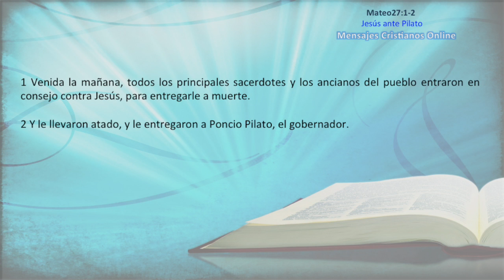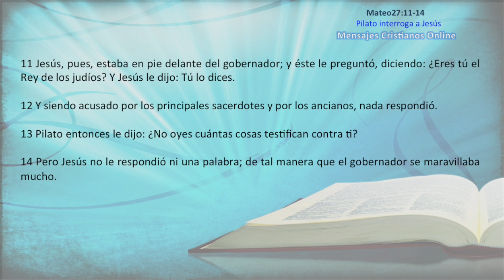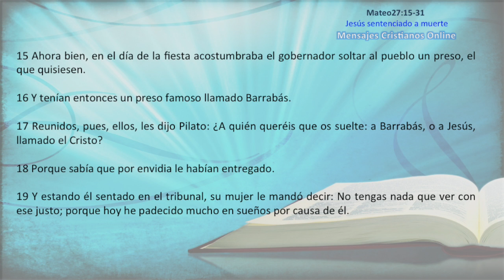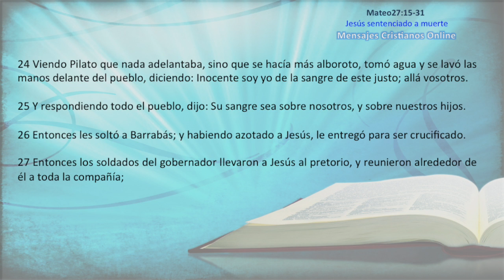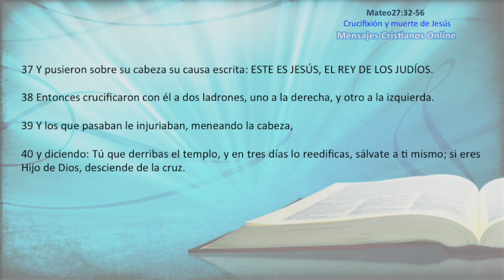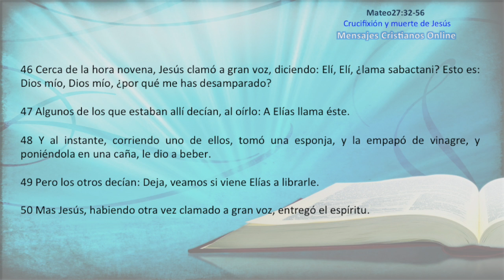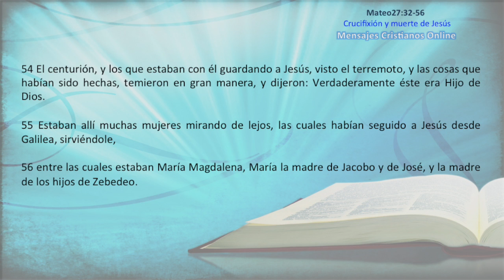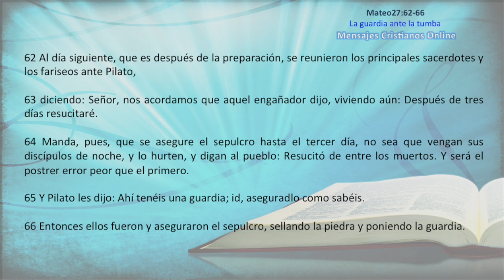31) NUEVO TESTAMENTO - MATEO27:1-66 - LA BIBLIA HABLADA - ESTUDIOS BIBLICOS - YOUTUBE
31) Nuevo Testamento -  Mateo27:1-66 - La biblia en video audio hablada  - estudios bíblicos -   youtube:

Jesús ante Pilato
Muerte de Judas
Pilato interroga a Jesús
Jesús sentenciado a muerte
Crucifixión y muerte de Jesús
Jesús es sepultado
La guardia ante la tumba

Video Realizado por: Mensajes Cristianos Online

Créditos por Música de Fondo en la Narración:Commons Attribution Share-Alike (3.0) license.

VOCABULARIO VÍDEO 31

Pretorio:  Cuartel general de la armada romana

Hora Sexta: 12pm - 3pm

Hora Novena: 3pm - 6pm

Postrer: postrero, último, final.

Cristo: Mesías: ungido de Dios: Título que se le da a Jesús: El Salvador.

G+: Mensajes Cristianos Online

Temas a leer (que te ayudarán a entender más sobre el tema):

Rodeados por la misericordia de Dios